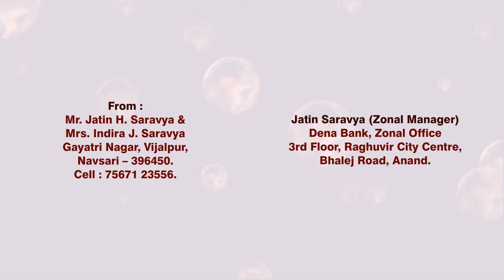weeding invitation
hbmm